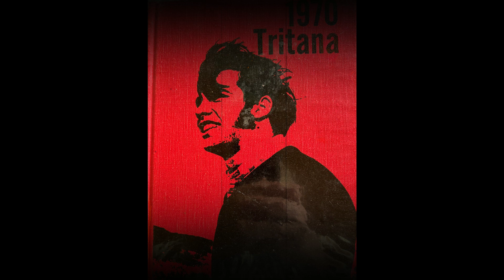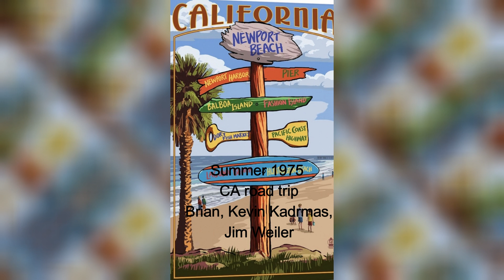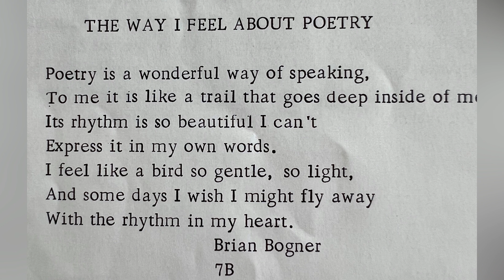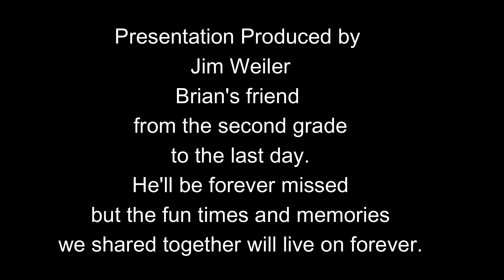Brian "Boggy" Bogner